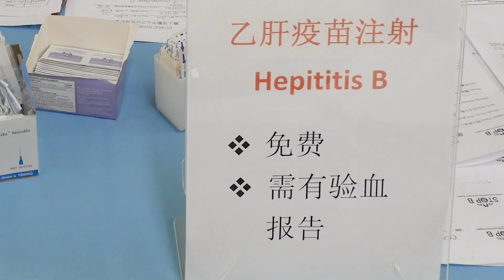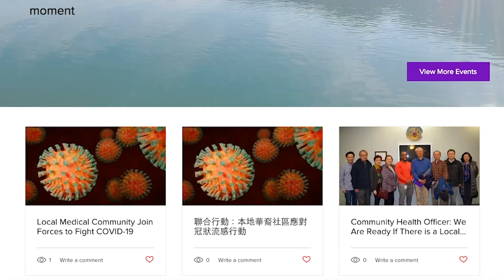A Reflection on 2020, CCACC Health Center ("PAVHC")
2020 is a challenging, but fruitful year! Look forward to serving you in the new year.